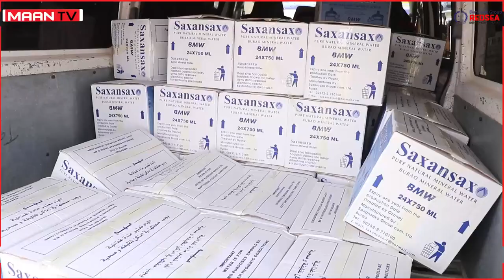Shirkada soo saarta biyaha ee Saxan-saxo oo waraabisay shacabkii isu xilqaamay nadiifinta Burco.